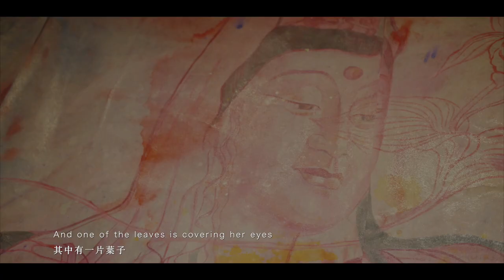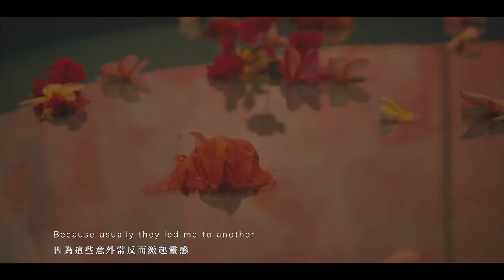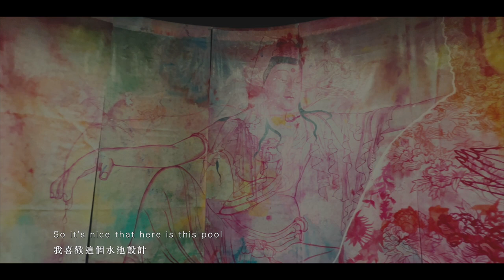紐約COPE NYC與蕭壠國際藝術村合作成果展《聖母的水漣漪》導覽影片The Heavenly Princesses and the Bam Ripple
2022年蕭壠國際藝術進駐計畫
2022 International Artists-in-Residence Programme of Siao-Long Cultural Park, Tainan, Taiwan

紐約COPE NYC與蕭壠國際藝術村合作成果展《聖母的水漣漪》導覽影片
The Introductory Film of The Heavenly Princesses and the Bam Ripple
 (USA)
Venue: A13 gallery, Siao-Long Cultural Park

位於美國的文化組織 COPE NYC（促進平等的創意機會），邀請 Michela Martello （米歇兒.馬特洛）代表 COPE NYC 參加在蕭壠文化園區舉辦的 2022 年藝術家駐地交流活動。今年，COPE NYC 的提出的議題是“水”在臺灣的重要性—生活方式、文化傳統和可持續性的生態環境。Martello 正在進行“媽祖”及不同宗教的聖母等受人尊敬的海神為主題的畫作。據傳說，“媽祖”將漁民家庭從危急的海洋風暴恍惚狀態的中拯救出來，並將他們帶到安全的地方。Martello （米歇兒.馬特洛）的圖像中的將多位聖母交置，這包含了與觀世音菩薩、綠度母和聖母瑪利亞—進行探索一種超越宗教圖像的純粹的精神能量，試圖激勵我們更深層次地感受我們真正的自我，並更專注於我們的精神與水的連結。Martelo（馬特洛）的畫掛在一個圓形的大空間上，中央有一池水，呈臺灣形狀，島嶼變成了水，它周圍的空間佈滿了守護神靈。水成為萬物流動的象徵，一種淨化的形式——滋養了大地、生命和再生的機會。Martelo（馬特洛）使用不起眼的界面材料懸掛藝術品的風格, 是受到她目前在美國新澤西州阿斯伯里帕克的裝置的啟發，這件裝置讓她獲得了兩項榮譽獎助金。

COPE NYC (Creative Opportunities Promoting Equality New York City), the cultural organization based in the United States, invited Michela Martello to represent COPE NYC at its 2022 Artist in Residence Exchange at Siao-Long Cultural Park. This year, COPE NYC's theme is the importance of water in Taiwan's - way of life, cultural traditions, and sustainable practices. Martello is creating paintings featuring revered sea deities such as, Mazu, who according to legend, saved her fishermen family from an ocean storm by slipping into a trance and plucking them to safety.

Included in Martello's images is the intersection with Kwan Yin, Green Tara, and the Virgin Mary - exploring an iconography that transcends religion for the sake of pure spiritual energy, inspiring us on a deeper level to feel our own truths with a focus on their spiritual connection to water.

Michela's drawings are hanging on a large circular chamber with a pool of water in the center, shaped in the form of Taiwan. The island becomes water, and the space around it is pervaded by the tutelary presence of the deities. Water becomes the symbol through which everything flows, a form of purification - nourishment for earth, life, and regeneration.

Michela's style of hung artwork using humble materials of interface is inspired by her current installation in Asbury Park, NJ, United States, for which she received two honorary fellowships.